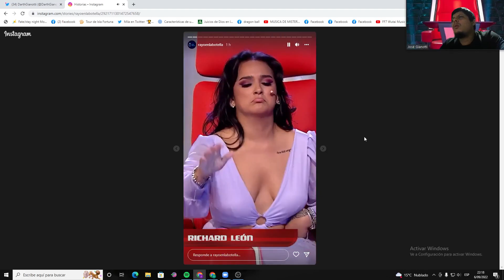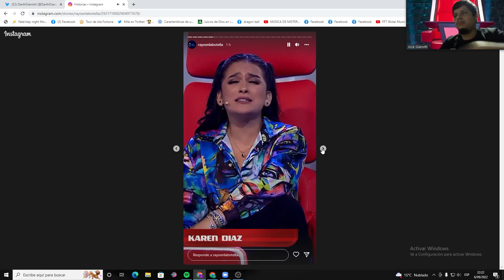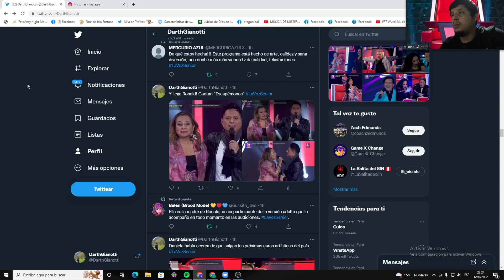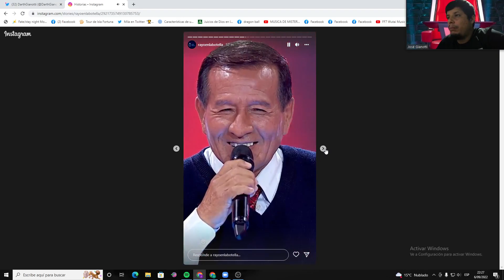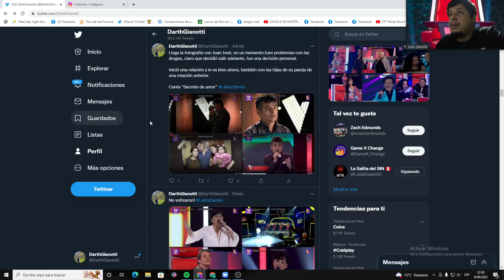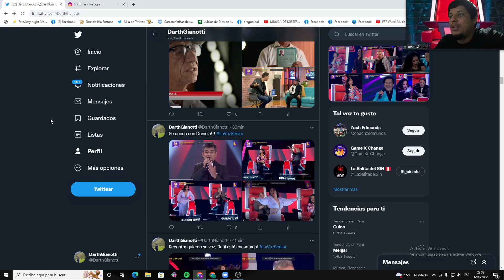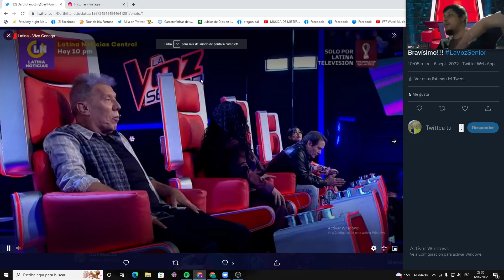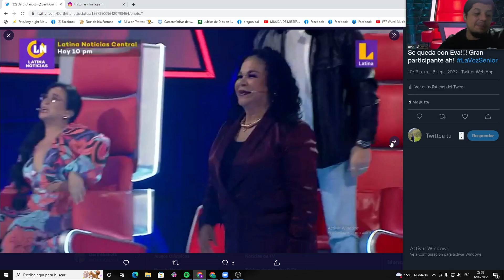La Voz Senior 2022, Resumen y comentario 6 setiembre, Juan José y Cotte Lecca deslumbran!